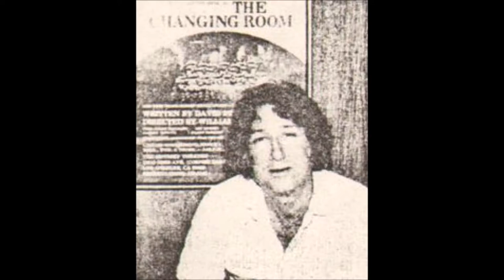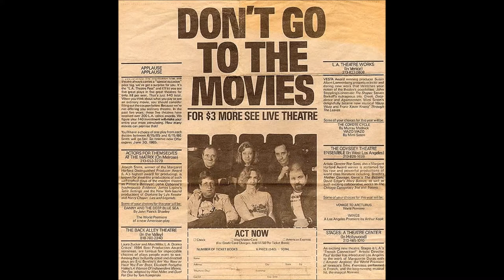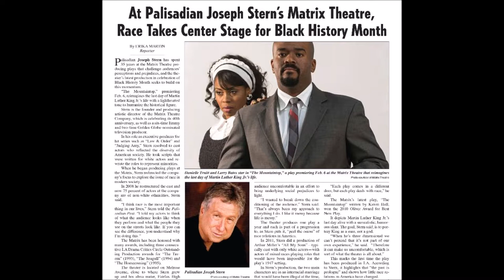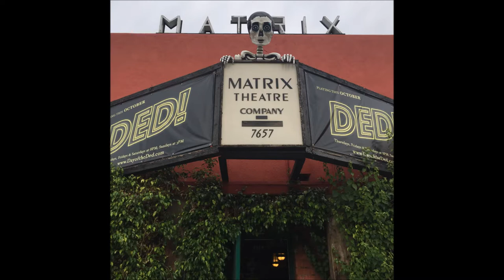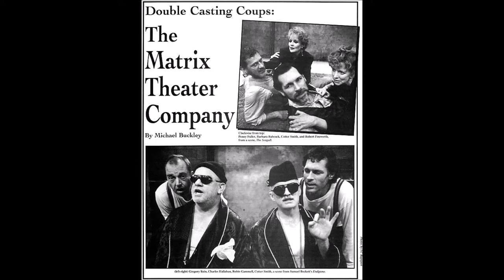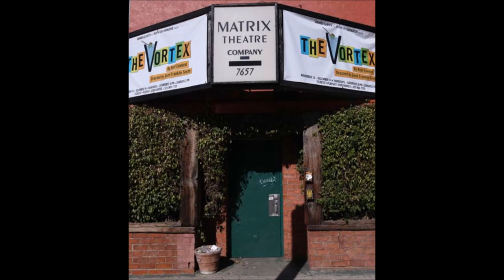Phil's Pop Culture Podcast: Joseph Stern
Phil's Pop Culture Podcast interview with actor and producer Joseph Stern.

Host Phil Kahn interviews Joseph Stern, renowned actor, television producer of Law and Order and Judging Amy, and owner of the Matrix Theatre Company in Los Angeles.

to learn more about the Matrix Theatre Company.

for more pop culture fun!